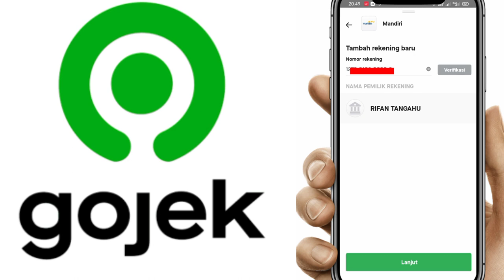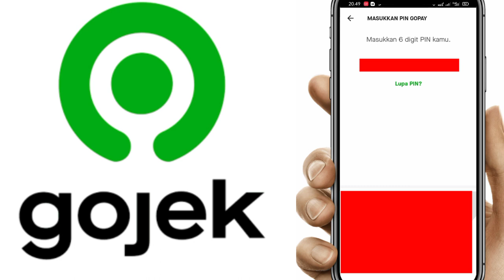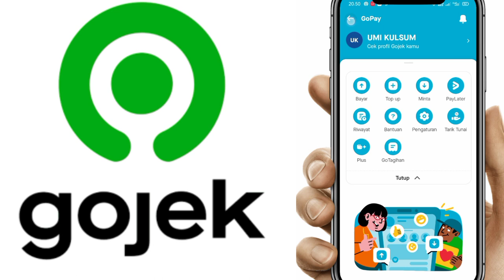cara transfer saldo gojek ke rekening bank 2021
assalamualaikum
 warahmatullahi wabarakatuhh...

hy sobat seperti biasa,sy dsini ingin berbagi info atau tutorial bagaimana cara mentransfer saldo gojek kita ke rekening bank,,
untuk itu slhkan sobat tonton Vidionya dan jgn d skip,buat sobat paham..
terimakasih.

terimakasih sobat semua 🙏🙏🙏🙏🙏